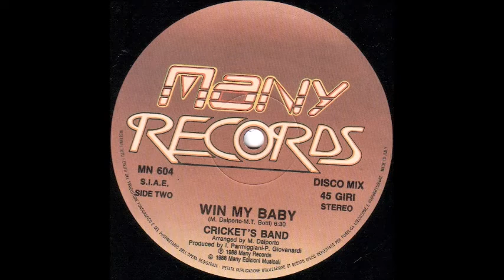Cricket's Band - Win My Baby